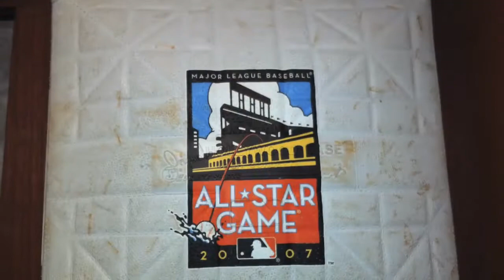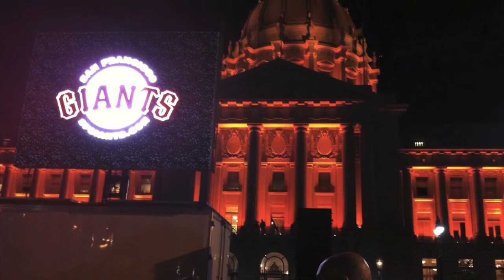SF Giants World Series Champs!! ( Celebration in Civic Center )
we celebrate a World Series championship over the Texas Rangers at Civic Center Plaza in downtown San Francisco.